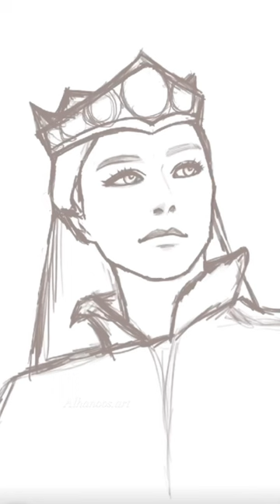rhaenyratargaryen hotd houseofthedragon emmadarcy procreate rhaenyra fanart art